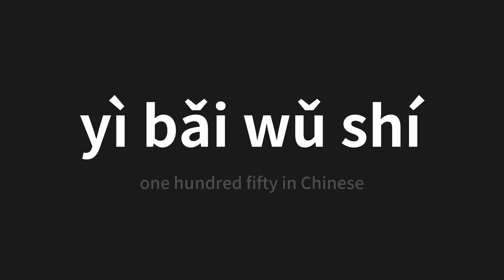How to pronounce yì bǎi wǔ shí | 一百五十 (one hundred fifty in Chinese)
Master the Pronunciation of 'yì bǎi wǔ shí | 一百五十' - which means : one hundred fifty in Chinese 📝 with @PerfectPronunciationChinese 🎓🗣️ - [Your Guide to Chinese]

Learn to pronounce 'yì bǎi wǔ shí' perfectly in Chinese with our easy and engaging tutorial by @PerfectPronunciationChinese! 📖📽️ In this comprehensive video, we provide you with native speaker examples 🗣️👂 and phonetic breakdowns 🎵 to ensure you get the pronunciation just right.